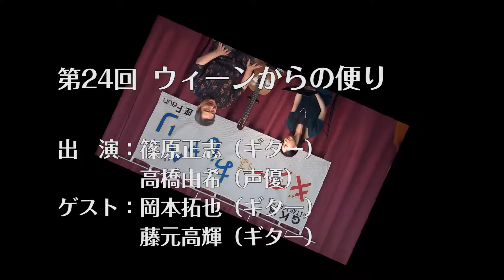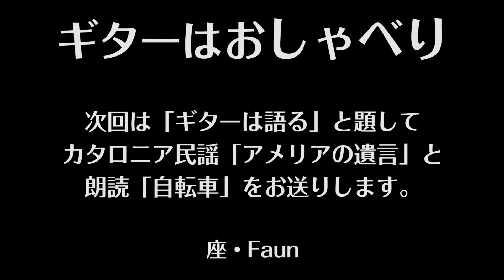ギターはおしゃべり 24 Guitar wa Oshaberi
1.Danza Española No.1"from La vida breve"Manuel de Falla y Matheu 2."El Cant dels ocells"Hirokazu Sato/Takuya Okamoto(Gt) Koki Fujimoto(Gt)/MC Yuki Takahashi, Shinohara Masashi(Gt)
1.「スペイン舞曲 第1番 ～歌劇”はかなき人生”より」（作曲： M.ファリャ）2.「鳥の詩」（作曲：佐藤弘和）/岡本拓也(Gt)藤元高輝(Gt)/MC 高橋由希、篠原正志(Gt)